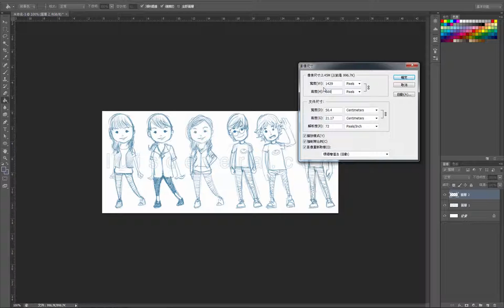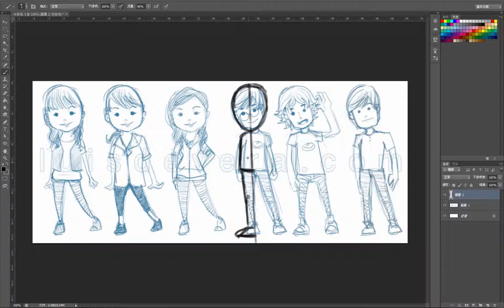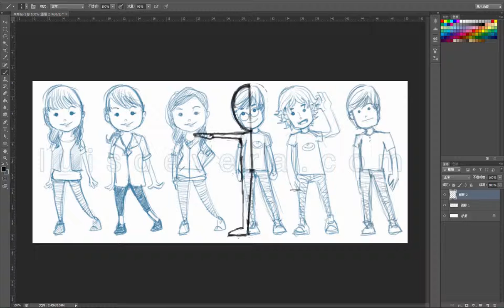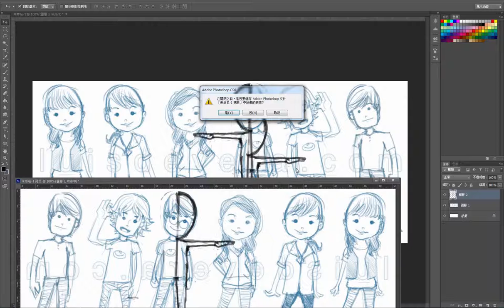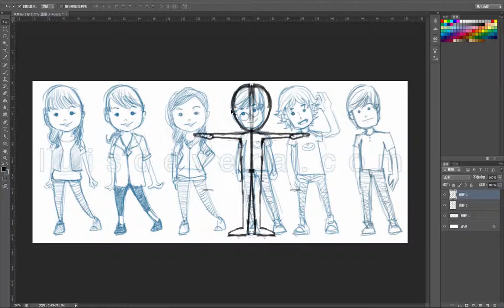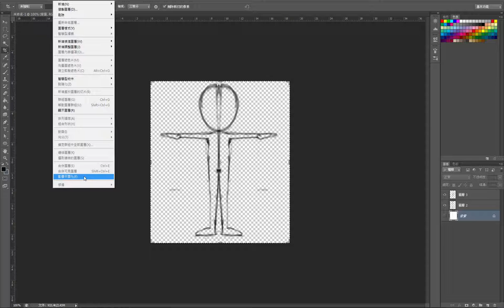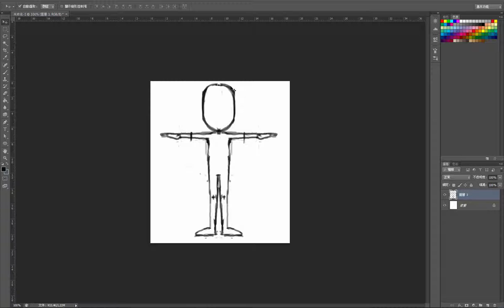3D動畫建模-簡易角色圖繪製